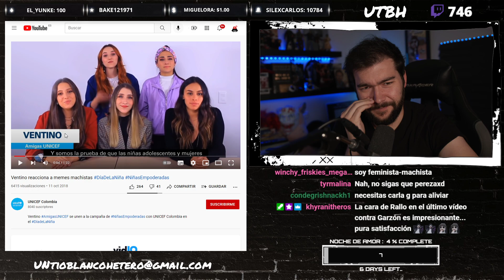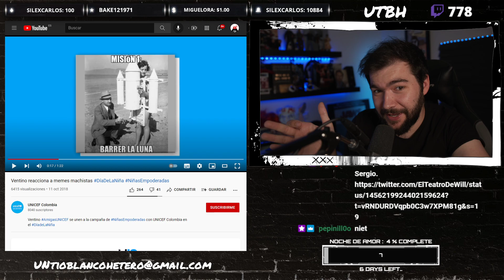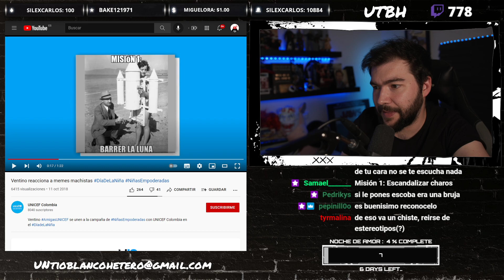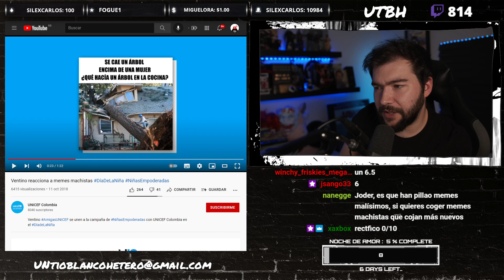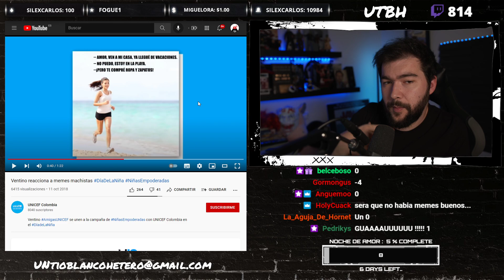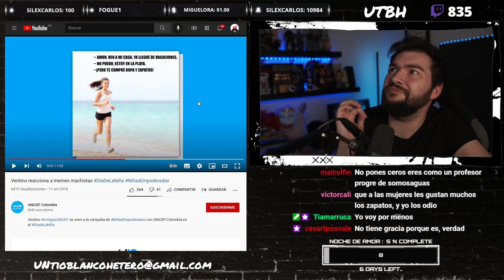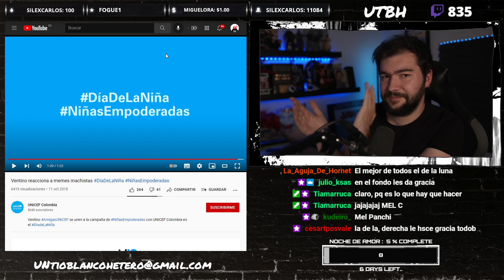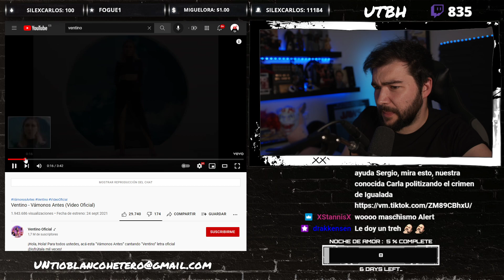VENTINO REACCIONA a memes MACHISTES | UTBED